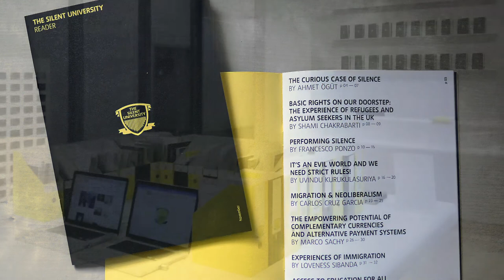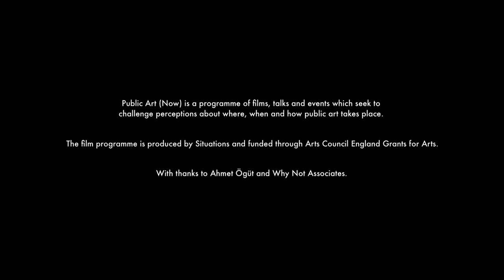Public Art (Now): Claire Doherty talks to Ahmet Ögüt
Interview with Ahmet Ögüt for Public Art Now series produced by Situations.

Further reading:
Text extract from – Ahmet Ögüt, The Silent University, Multiple locations, worldwide (2012 – ongoing) – in Claire Doherty’s edited volume Out of Time, Out of Place, Public Art (Now).

Ahmet Ögüt’s Stones to Throw, was an installation originally developed for Kunsthalle Lissabon, Portugal and then shown as part of the Biennale of Sydney in 2014. With this work, Öğüt adapted the tradition of nose art, the decorative paintings or designs on the fuselage of military aircrafts, which can be seen as a form of aircraft graffiti, to present a series of 10 painted stones that feature the same kind of designs seen in airplanes. Throughout the exhibition, and gradually, all of the stones, except the last one, were removed from display and sent to Diyarbakir, Öğüt’s hometown. The stones were received by a friend of the artist and left abandoned on the streets. Diyarbakir, located in southeast Turkey has witnessed an increase of children arrested on charges of stone throwing.

Ögüt instigated The Silent University in 2012 in response to an invitation from the Learning and Community Partnerships teams at Tate Modern while Ögüt was undertaking a year-long residency with the Delfina Foundation in London. Assuming the format of an academic programme, The Silent University launched at Tate Modern in November 2012 with lectures following weekly meetings.